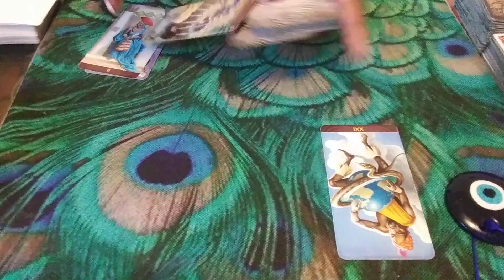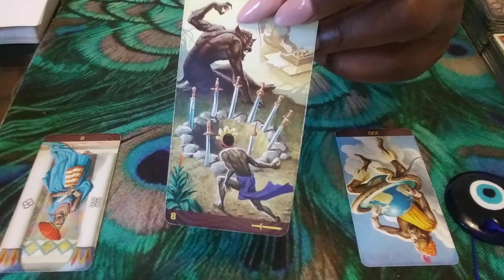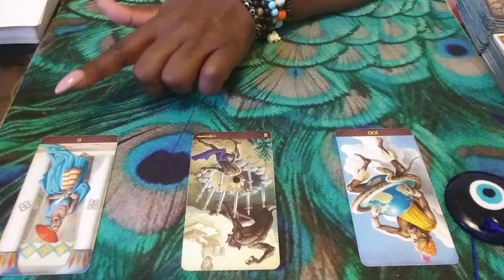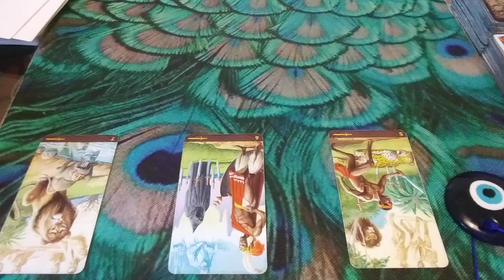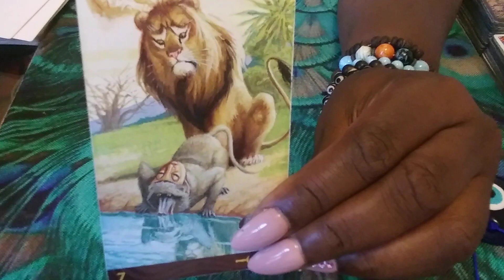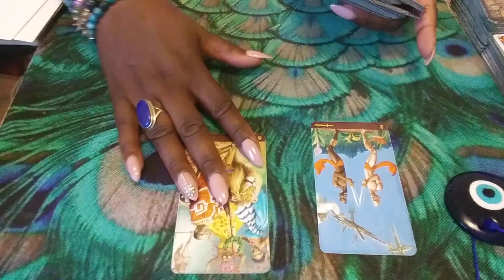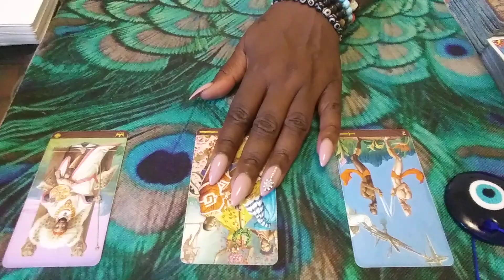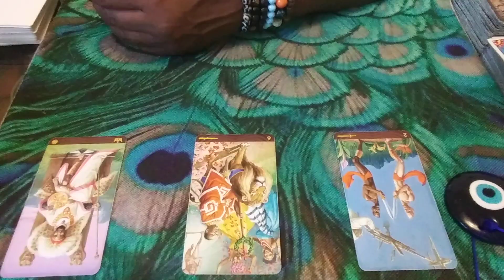SILENT ENEMIES READING: EARTH SIGNS🌍 AUGUST 2020!!🕒TIME STAMPED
TAURUS   VIRGO 11:40  CAPRICORN 19:30
1) Ready for Love/MEN: Report shows a man's readiness for love & how to get ready based on your natal alignments-$25
2) Ready for Love/WOMEN: Report shows a woman's readiness for love & how to get ready based on your natal alignments-$25
3) Compatibility Report: Find out if you TWO can have a loving relationship with-$25

1) 1 Email Question $25
2) 30 Minute Reading $75 about you and your personal concerns. $100 asking about you and 1 other person.
3) How They Feel About You Spread $75 this can be about 1 family member, boss, lover, landlord, etc. $100 asking about you & two other people
4) Finding New Love Spread - $75 - This reading will provide guidance on how to find new love
5) Birthchart 12 Houses Reading $100 - This reading will allow you see examine energies of all 12 houses in your birthchart (or $30 per individual house).
6) Career Analysis $100 - By using your birth chart, I can locate your natural gifts & talents so you make money in a career you love!